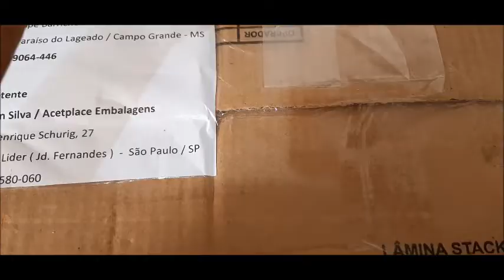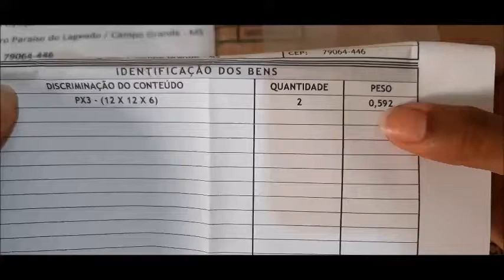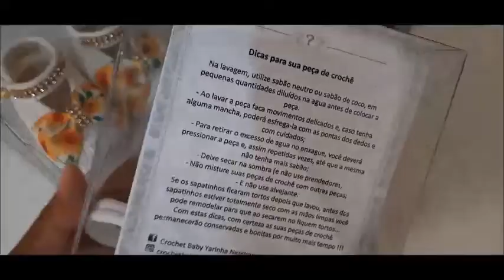Como montar as Caixinhas de Acetato - Acetplace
Parcerias

Caixinhas De Acetato PX - 3